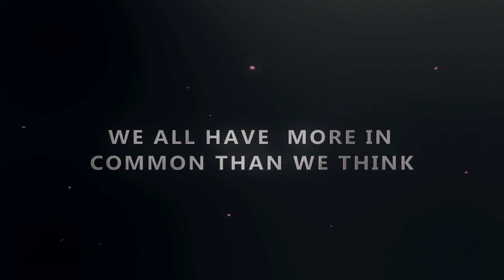European Bridal Week promises to be the biggest bridal trade show for northern Europe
This Saturday, northern Europe’s biggest and most influential trade event in the bridal industry will be welcoming visitors from around the world for three days across two halls at Messe Essen.
With no fewer than 500 key brands together under one umbrella, this annual event becomes one of global interest and retailers will clearly be able to focus on their buying decisions.